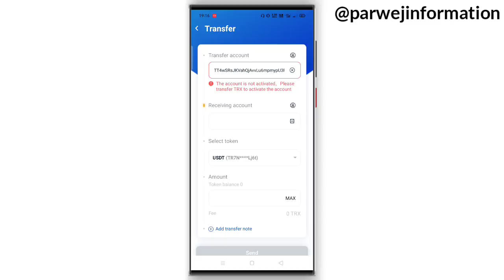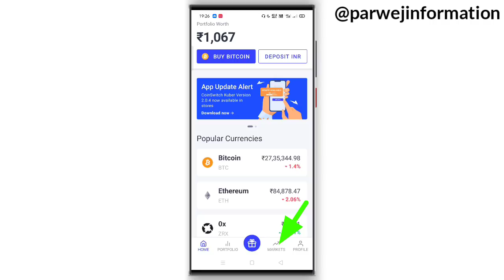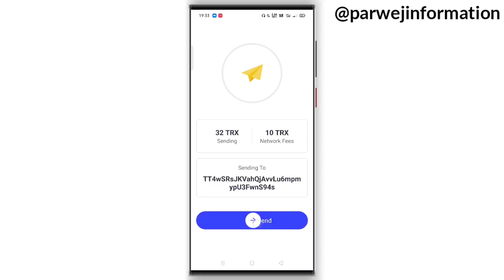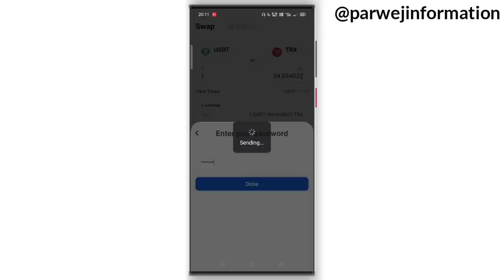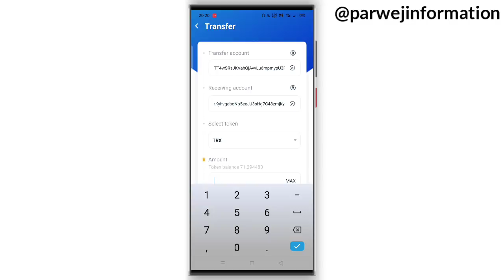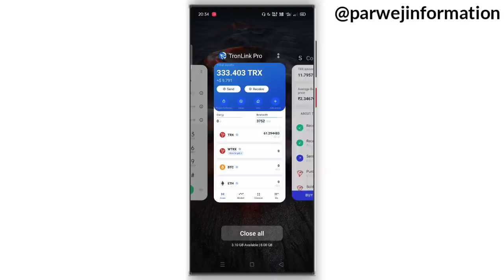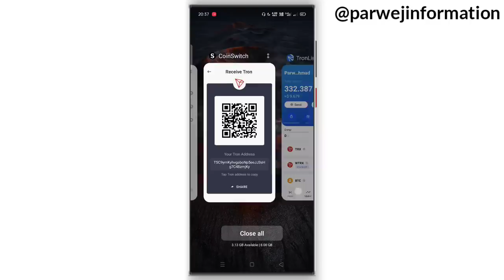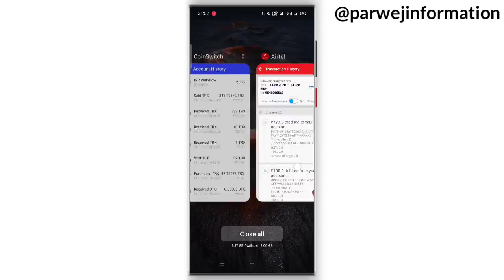Tronlink Pro से Tron Transfer करके Bank Withdrawal करने का Process l Osm Software Solutions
Hello guys this is Parwej Ahmad and you are watching Parwej Information

Tronlink Pro Application Video:-
(Both Videos are important)

1
SOCIAL AND GAMING PLATFORM
To the advantage of gamers, it is completely independent, autonomous games where players may assume 100 % uptime and provide demonstrably equal gameplay with actual control of their in-game goods.
2
ABOUT US
ABOUT US
***OSM BREAKING DOWN THE BARRIERS OF DIGITAL CURRENCY IN GAMING INDUSTRY AND SOCIAL MEDIA ENGAGEMENT.
*GAMING INDUSTRY AND SOCIAL MEDIA INTERACTIONS
***Today, the most important phenomena around the world has been gaming and social platforms. In terms of innovative market modules, the gaming industry has become a perfect paradigm of creativity to connect not only with peers at a distance or perfect strangers from all over the world, but also the corporations with their clients, contributing to the development of communities in real time. As the digital economy is evolving rapidly worldwide, a significant percentage of social games use virtual currencies for their in-play investments. Our network connects directly into the digital economy, gamers will not be at risk and the opportunity to exchange virtual currency will be even more exposed.

Video Topic:-
1. Osm software solutions
2. Osmose Technology
3. Osmose Technology Pvt ltd
4. Osmose International Plan
5. Osmose National Plan
6. Osmose Technology Update
7. Osmose New Update
8. Osm Software Solutions Update
9. Osmose
10. Osm
11. Osm new update
12. Osmose International Plan Update